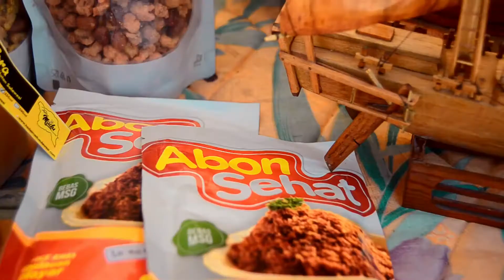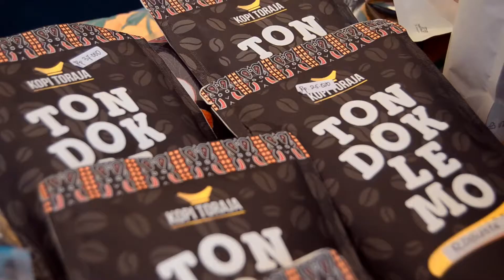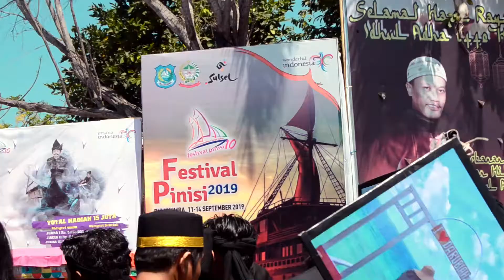VLOG#4 Festival Pinisi ( Karnaval Pakaian Hitam )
Festival Pinisi adalah agenda tahunan pemerintah kabupaten BULUKUMBA untuk memperkenalkan kebudayaan yang ada di Bulukumba kepada kaula muda atau generasi muda Bulukumba. di tahun ini festival pinisi dilaksanakan pada tanggal 11 september - 14 september 2019.
maaf baru upload sobat CADELERS , See yaa !!